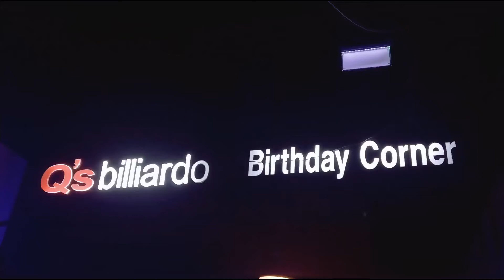game billiards fun entertainment